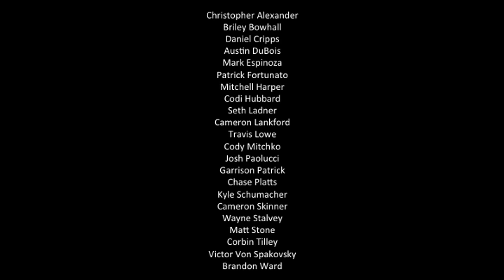Shake Hands With Danger Parody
Produced by ThinkBig students, class of 2016
South Georgia Technical College
All logos, songs, pictures, and videos belong to their original owners and are for entertainment only.